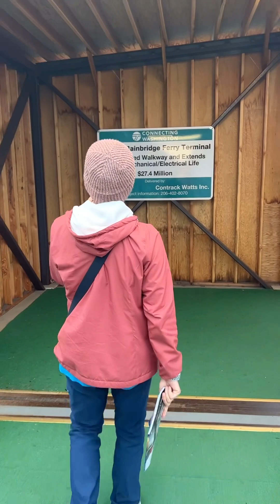Relax…youtubeshorts youtube reels shorts shortvideos relax relaxing seattle seattlelife